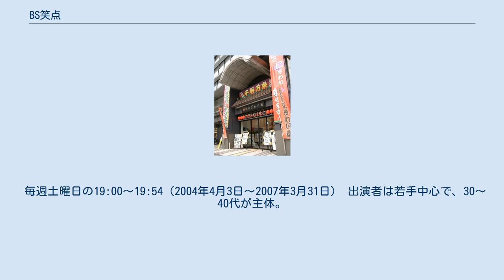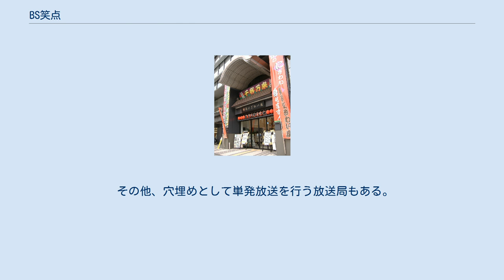BS笑点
BS笑点（ビーエスしょうてん）は、BS日テレ（正式にはBS日本）で2003年（平成15年）10月12日から2007年（平成19年）2月17日まで毎週土曜夜に放送された寄席風の演芸バラエティ番組。
日本テレビの長寿番組『笑点』の兄弟番組であり、日テレプラスの『笑点Jr.』の前身番組でもある。
 2003年（平成15年）10月12日に放送がスタート。
もともとは本家『笑点』で若手大喜利を不定期で放映していたが、人気があったため、この番組で毎回若手大喜利が見られるようになった。
テーマ音楽（作曲：中村八大）のアレンジと演奏はスクービードゥーが担当。
 収録は横浜にぎわい座で月1回（本家『笑点』と同様1回で2週分収録する）行われている。
製作著作は日テレで、BS日テレは制作協力の扱い。
 2007年（平成19年）4月22日からは放送媒体をBSからCSに変えて、CS放送の日テレプラス&サイエンス（現：日テレプラス）で、『笑点Jr.』として再び日曜日に放送される。
なお、2007年（平成19年）2月17日放送分が新作としての最終回、2007年（平成19年）3月31日に再放送の最終回が放送された。
 毎週土曜日の19:00〜19:54（2004年4月3日〜2007年3月31日） 出演者は若手中心で、30〜40代が主体。
 一部のメンバーはノックアウト方式で出演権を剥奪されると次回の大喜利に出演できないが、アシスタントとして座布団運びの手伝いをすることがあり、「こいつは凄芸!師匠と呼ばせて!!」でもその役割を果たす。
 以下の表中の出演者名欄にある記号の意味は次のとおり。
 最終回までは、「こいつは凄芸!師匠と呼ばせて!!」、「落語」、「使ってみよう!落語ことば」、「大喜利」の四部構成であった。
なお放送開始当初は、「大御所に聞く!芸能界の歩き方」と「演芸」というコーナーがあり、さらに大喜利の後に「勢朝の部屋」というコーナーが存在し、長らく五部構成であった。
他にも「演芸」と「大喜利」の間に、「神田山陽のはじめて物語」というコーナーも存在する。
 番組のエンディングでは、ナビゲーターを務める歌丸も今週放送の大喜利の問題3問のうちの1問だけ答える。
 横浜にぎわい座での寄席で使われる寄席囲い使用の舞台を使用しており、後の『笑点Jr.』でも引き続き使用している。
 当初は舞台上部に「BS笑点」と書かれた額を飾っていたが、地上波での放送が始まって以降、それに配慮するため、横浜にぎわい座でよく飾られている「笑門来福」と書かれた額に変わっている。
 地上波では、BS日テレで何ヶ月か前に放映されたものを『笑点Jr.』と題して、「こいつは凄芸!師匠と呼ばせて!!」と「大喜利」の2コーナーのみを抜き出した形で放送している。
2005年（平成17年）10月にテレビ新潟で放送されて以降、日本テレビ系の多くの地上波地方局でも放送された。
2009年12月以降は穴埋めの単発放送のみになった。
 ※放送時間はすべてJST表記。
 その他、穴埋めとして単発放送を行う放送局もある。